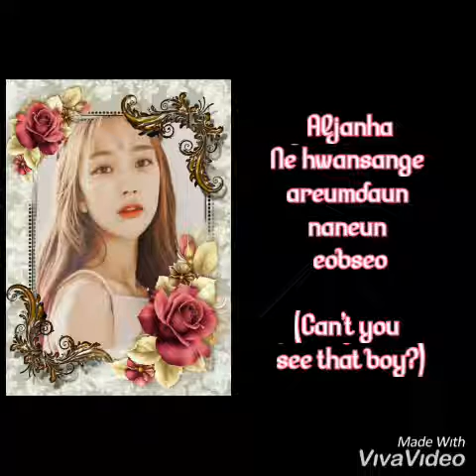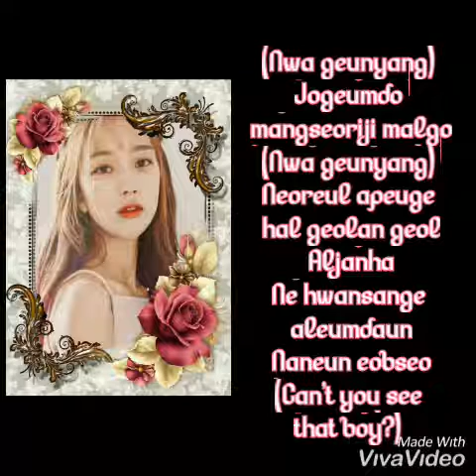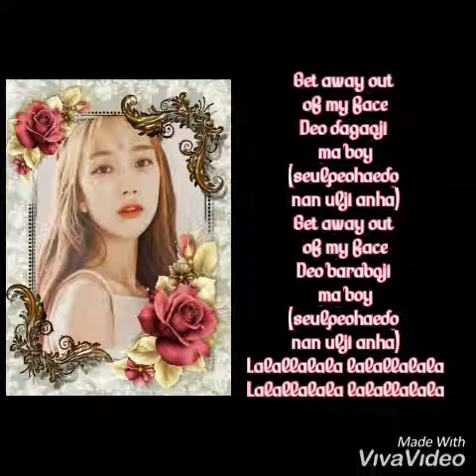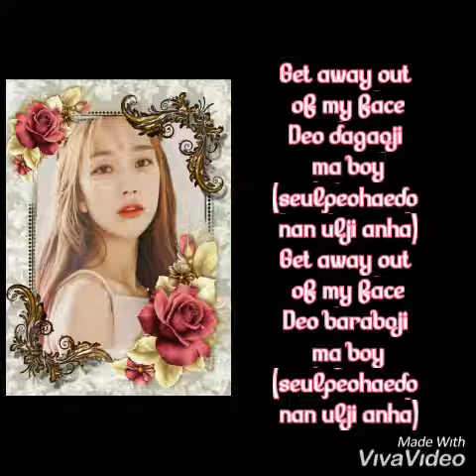[SOLO DEBUT] Park Yurin _ Siren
Original : sunmi - siren